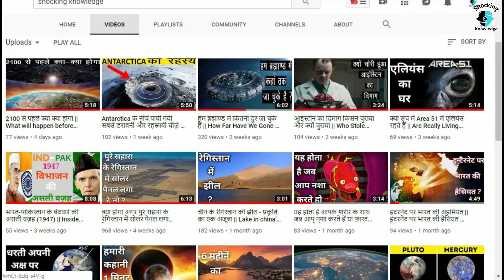दूसरे ग्रहों और स्पेस से हमारी धरती कैसी दिखाई देती है || How does Earth look from space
दूसरे ग्रहों से हमारी धरती कैसी दिखाई देती है || स्पेस से हमारी धरती कैसी दिखाई देती है || How does earth look from space || How does earth look from another planets

We all know how does other planets look from our earth but we don't know how our earth look from another planets . Very few people have been lucky enough to see our home planet from Space, but thanks to the incredible spacecraft that are exploring or have already explored neighbouring celestial objects, we get to view amazing footage of the Earth from all over the solar system. So what does Earth look like from deep space?

hum yah to jante hai ki hamare grah dharti se chand , surye ya or grah kaise dikhai dete hai lekin or graho se hamari dharti kaisi dikhai deti hai iske bare mein hum kuch jyada nhi jante hai bhaut kam logo ko yah moka mila hai ki wo dharti se bahar jakar yah dekh pate hai ki hamari dharti bahar se kaisi dikhai deti hai or aise log bhaut kam hai .lekin fir bhi hamare pass bhaut sare aise spacecraft hai jo hame iss chiz ka ahsas krva dete hai ki dusre grah se hamari dharti kaisi dikhai deti hai to aaj ki video mein hum is bare mein discuss krenge .

*** I am not owner of background music. this music is from ender guney youtube channel***